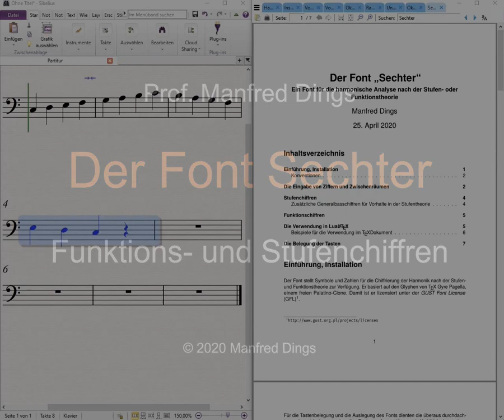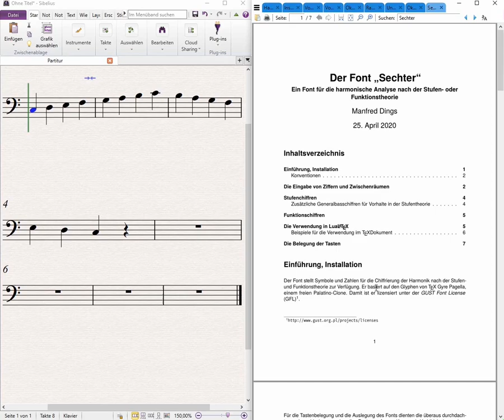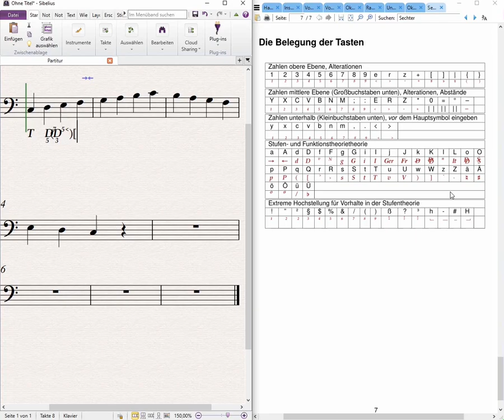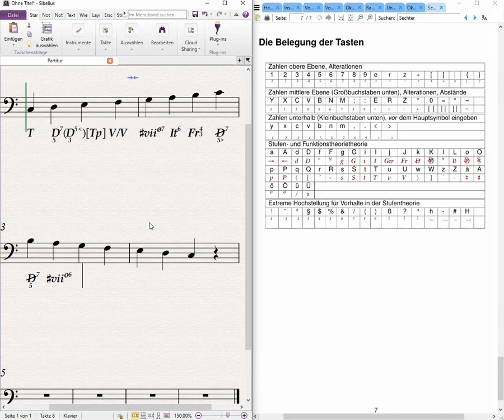Der Font Sechter - Funktions- und Stufenchiffren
Die Bedienung und Tastenbelegung des Fonts